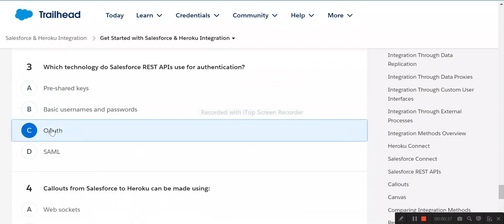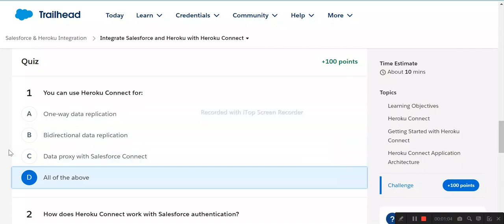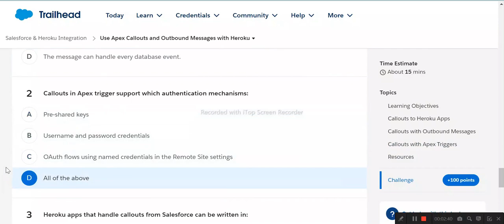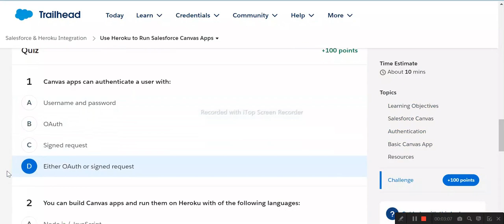Salesforce & Heroku Integration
Get Started with Salesforce & Heroku Integration
Integrate Salesforce and Heroku with Heroku Connect
Integrate Salesforce and Heroku with Salesforce Connect
Use Salesforce REST APIs with Heroku
Use Apex Callouts and Outbound Messages with Heroku
Use Heroku to Run Salesforce Canvas Apps